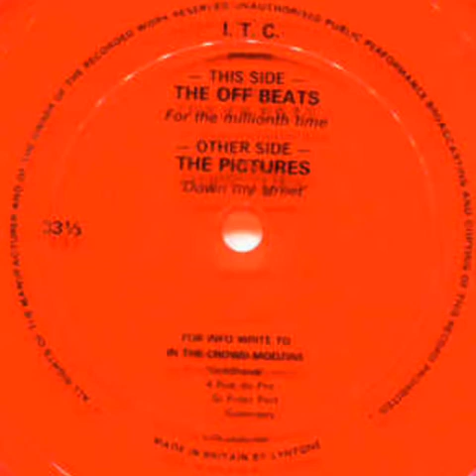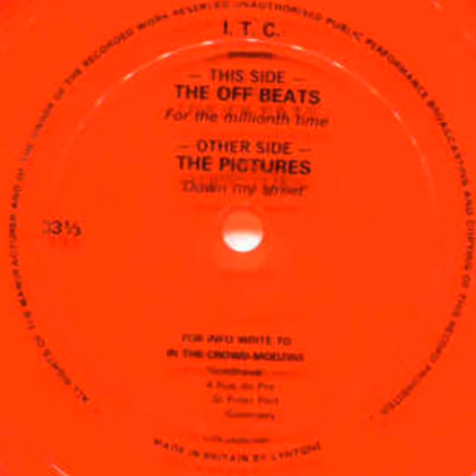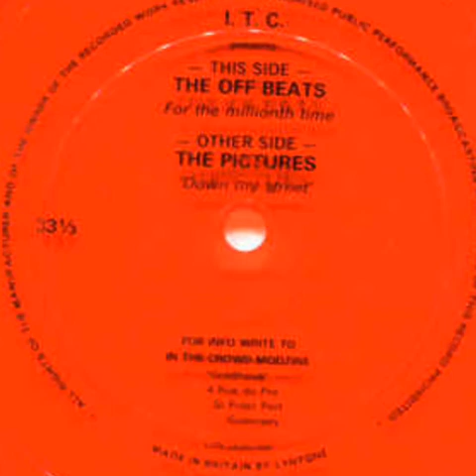For The Millionth Time - The Off Beats